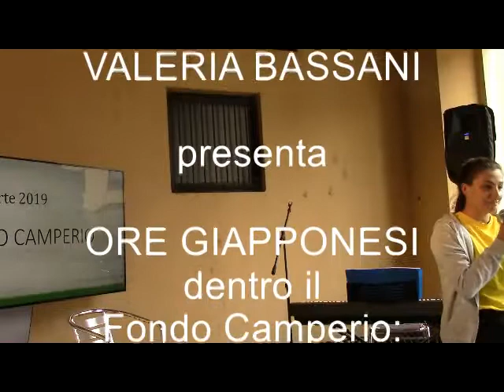Il Fondo Camperio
Viaggio dentro il Fondo Camperio: destinazione Giappone, illustrato da Valeria Bassani